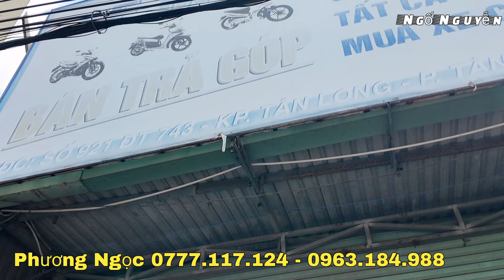Hơn 2 Tháng Chị Chủ Lên Clip Xã Quá Rẻ Cho SH zin 26Tr Xe Hãng 2Tr5 Có Góp Bao Ship Tại Phương Ngọc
Phương Ngọc: 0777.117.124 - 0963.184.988 Địa chỉ: 921 Đường DT743A Kp Tân Long Phường Tân Đông Hiệp Dĩ An Bình Dương ( Gần Ngã 3 cây xăng Đông Tân)